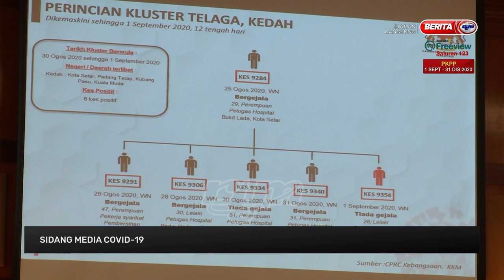COVID-19 | Status Terkini Kluster Tawar & Telaga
Terdapat pertambahan kes dalam Kluster Tawar dan Kluster Telaga.

Pertambahan kes kedua-dua kluster ini melibatkan negeri Kedah.

Video: Ihsan RTM